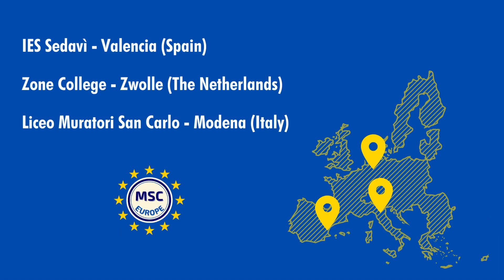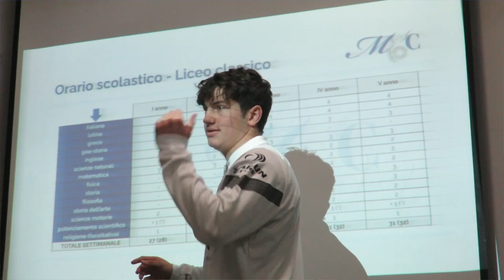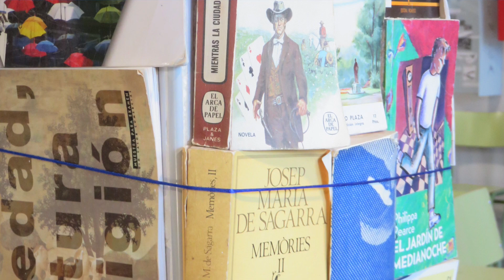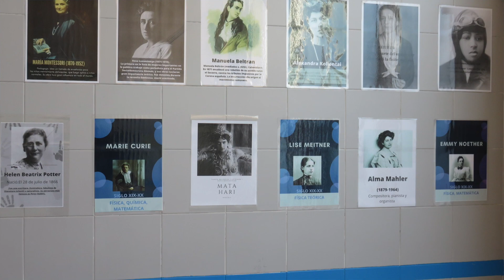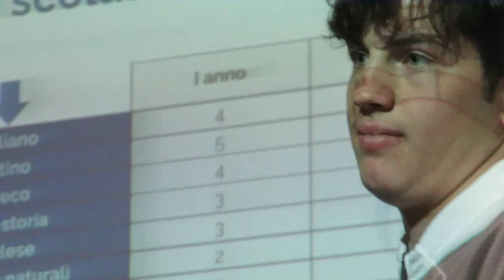Progetto eTwinning "Tune" - Mobilità Erasmus KA121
Progetto eTwinning "Tune"
Mobilità Erasmus KA121 a Valencia
8-15 gennaio 2023